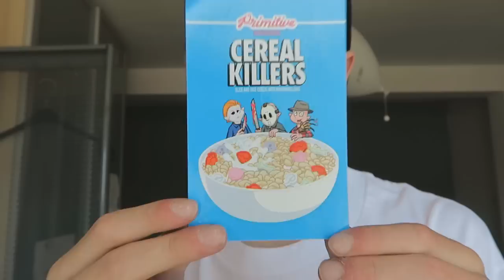STOPPEN MET SCHOOL VOOR YOUTUBE ?!